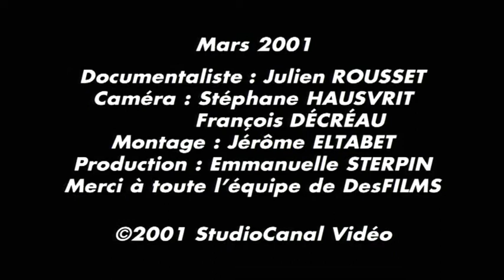Autour de Vittorio Cottafavi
Conversation avec Bertrand Tavernier et Luc Moullet autour de Vittorio Cottafavi à propos
d'Hercule à la conquête de l'Atlantide/Ercole Alla Conquista Di Atlantide/Hercules and the captive women